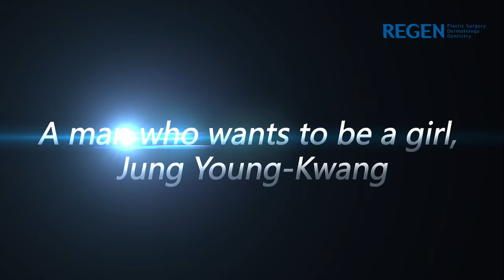[REGEN Plastic Surgery Korea] Let Me In : Young-Gwang Jung